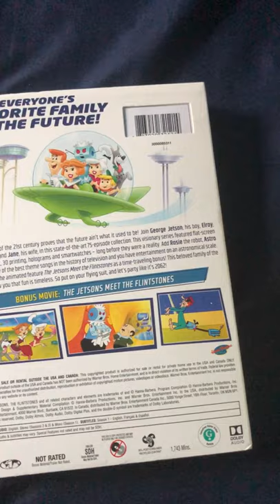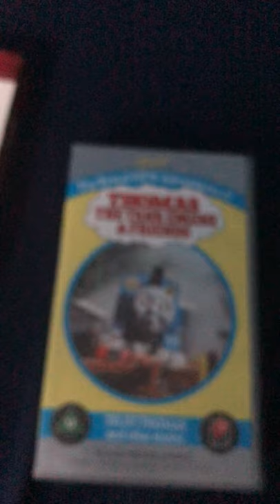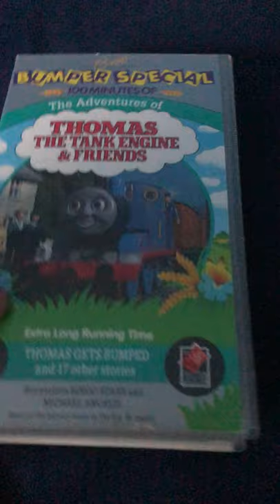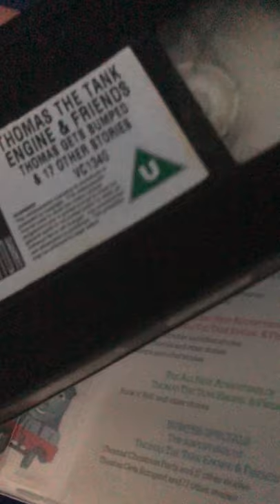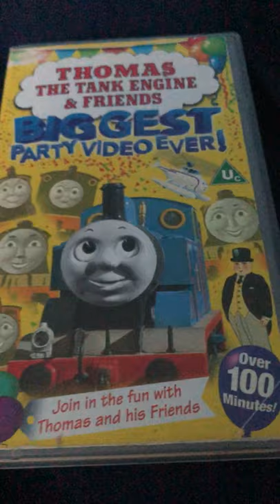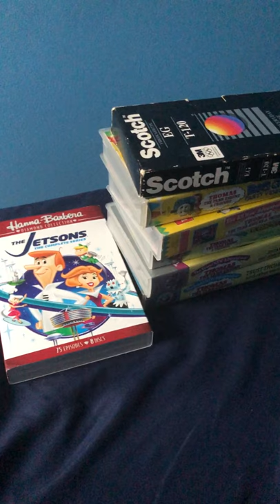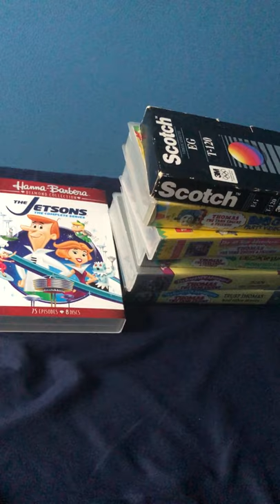VHS/DVD Update 07/5/21